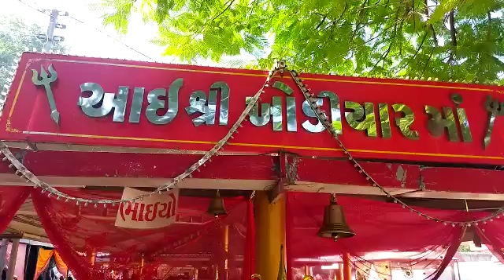3 નવેમ્બર, 2022